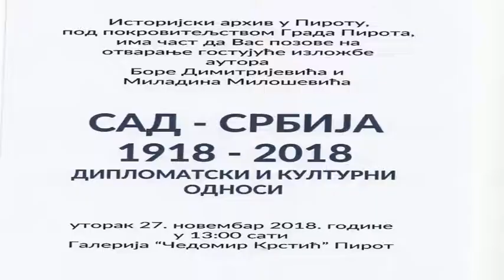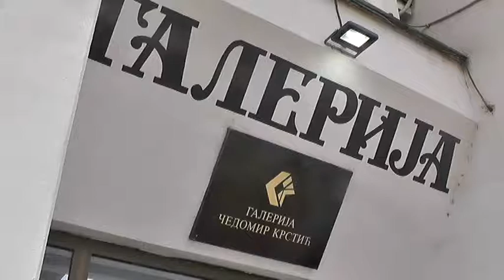RADIONICA ARHIVISTA U ČAČKU